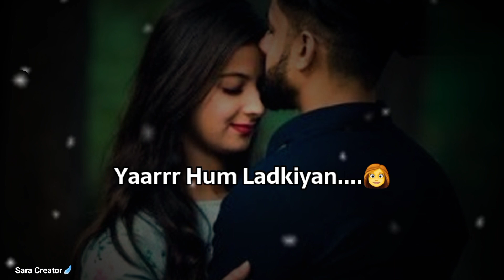Tum Meri Harr Zidd Puri Krte Hoo...🥰❤! Possessive Girlfriend Status | Love WhatsApp Status Video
cute love poetry
love Whatsapp status
possessive girlfriend status
cute girlfriend status
love poetry
love status